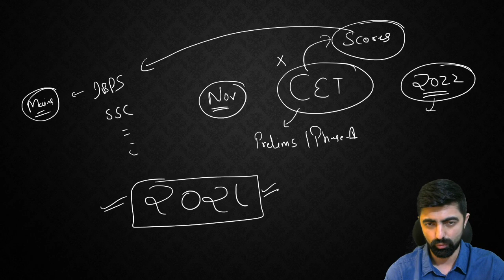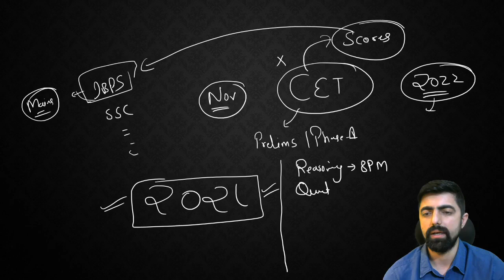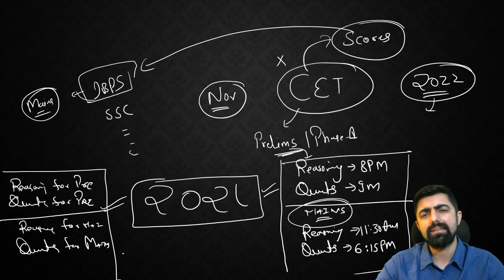Don't Worry About CET 2021.....CET 2021 Update